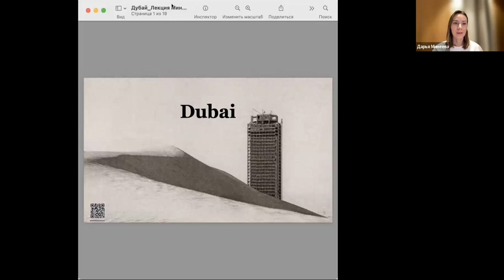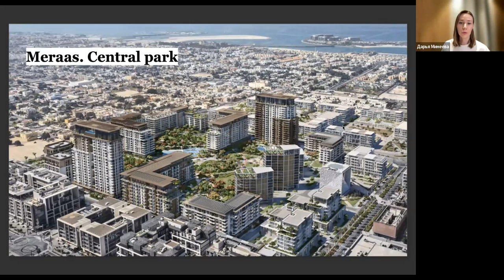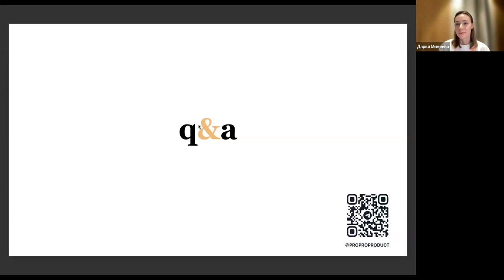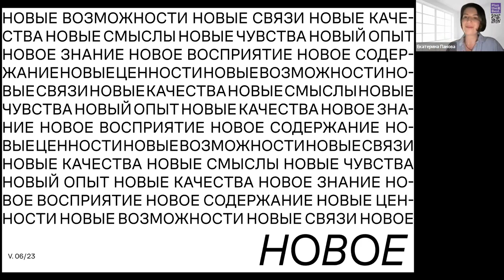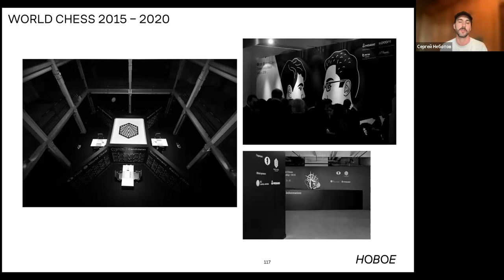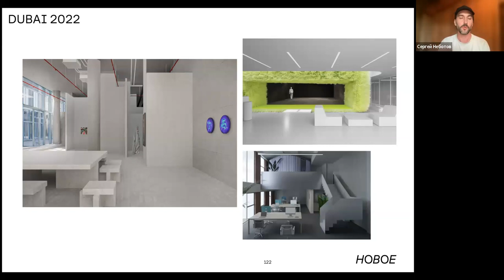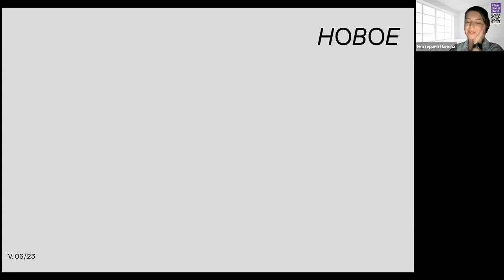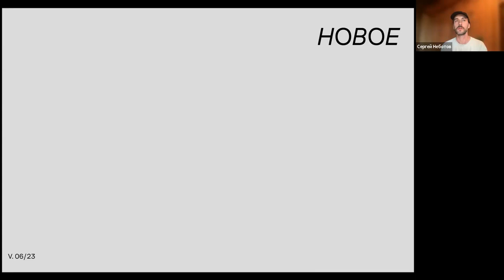Онлайн-дискуссия с Сергеем Неботовым и Дарьей Минеевой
В преддверии старта интенсива «Маркетинг в архитектуре» и программы ДПО «Бизнес-управление проектным бюро» МАРШ продолжает цикл вебинаров, посвященных развитию архитектурных бюро на новых рынках. Вторая встреча прошла в формате дискуссии между Дарьей Минеевой, архитектором, преподавателем МАРШ, и Сергеем Неботовым, сооснователем и партнёром бюро «Новое».

В рамках встречи Дарья и Сергей поделились своим опытом работы за границей, а также рассказали про то, как устроен рынок архитектурных услуг в ОАЭ, как бюро подобрать свой «ключ» для выхода на международную арену и какие подводные камни с этим связаны.

Модератор встречи — Екатерина Панова, куратор интенсива «Маркетинг в архитектуре» и программы ДПО «Бизнес-управление проектным бюро», основатель и CEO консалтингового агентства Plan The Best.